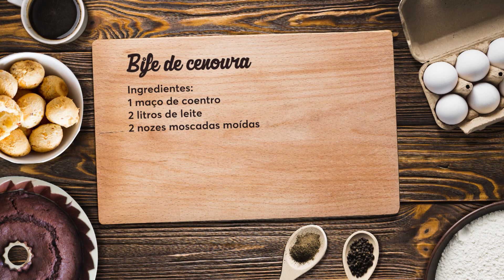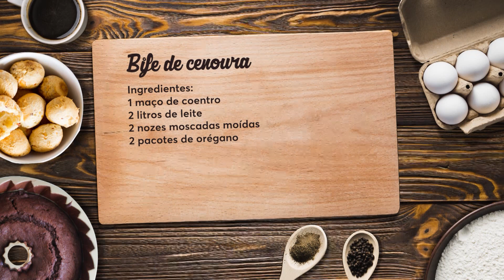Dedo de Prosa - Trio Fivela de Ouro - Bloco 03